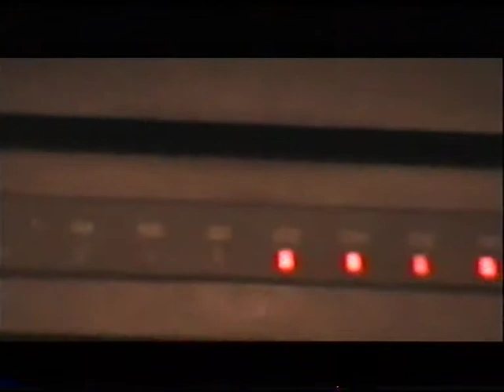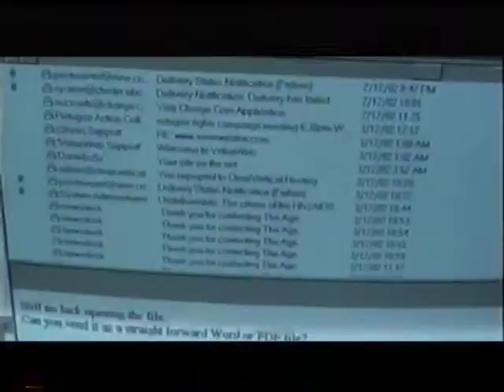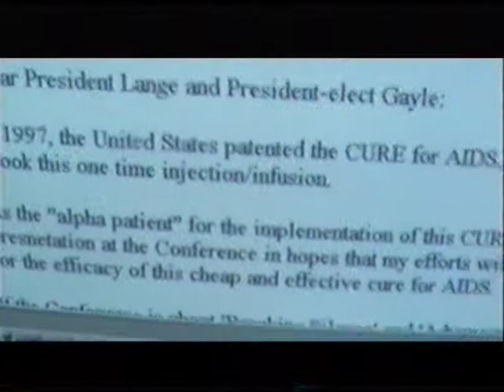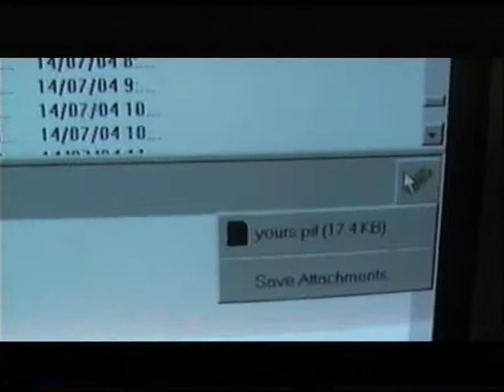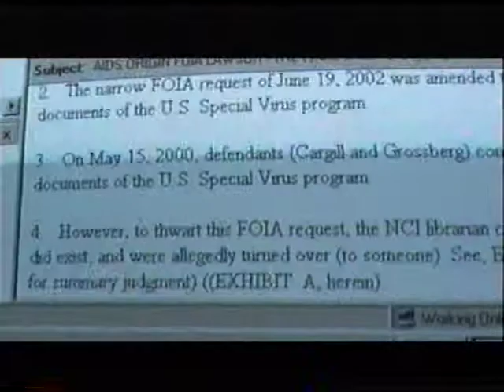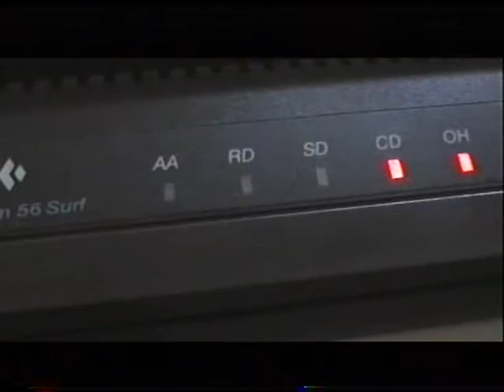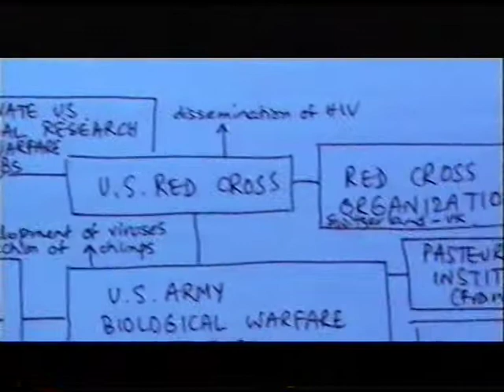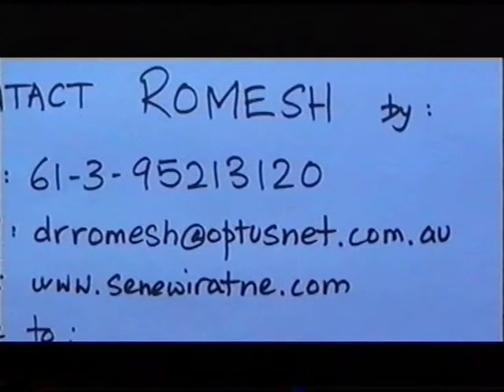The AIDS Conspiracy - part 4: computer evidence (2004)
Part 4 of the Cause of the AIDS epidemic, filmed in 2004 shows disinformation and viruses sent to my computer after I finished "Eugenics and Genocide in the Modern World: the cause of the AIDS epidemic?" in 2001.

The question mark in the initial title became rather unnecessary in subsequent years.